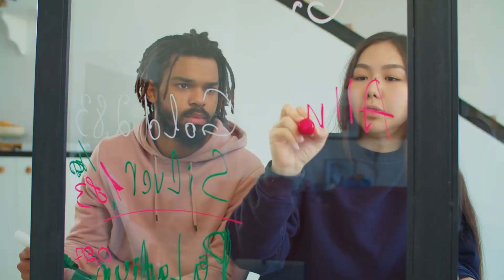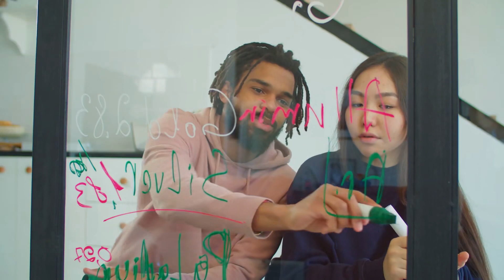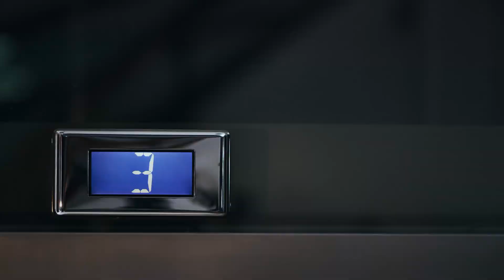Tập 5 | Bất Diệt Sinh Tử Ấn Audio | Chương 41 - 50 | Huyền Huyễn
⭐ Quyền lợi: Yêu cầu làm Full bất kỳ bộ truyện nào:
Truyện: BẤT DIỆT SINH TỬ ẤN Tập 5
Tác giả: Minh Nguyệt Dạ Sắc
Thể loại: Huyền Huyễn
Identifier: 63f5bf6eefbdcab7d160f138

Chi tiết các chương:
00:00:00 Chương 41 : Đoán Thể Đan
00:08:35 Chương 42 : Lại thấy tàn cục ấn
00:16:50 Chương 43 : Tiết tấu
00:25:11 Chương 44 : Gậy ông đập lưng ông
00:33:45 Chương 45 : Hai cánh cùng bay
00:42:34 Chương 46 : Tâm phục khẩu phục
00:51:02 Chương 47 : Sương tím lần đầu hiển uy
00:59:21 Chương 48 : Huyết tiên ngũ bộ
01:08:14 Chương 49 : Lại hổ ngọa đạo
01:16:34 Chương 50 : Không phục đến chiến

Any copyright complaints or suggestions please contact admin